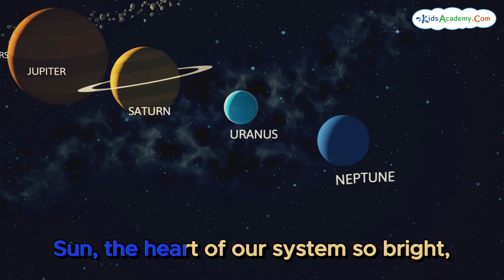Planet Song - Song with Lyrics for Kids | Kids Academy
Hey!

Lyrics:
There's a planet, red and grand, called Mars,
Home to Olympus Mons, it lives by the stars.
The tallest volcano, in our system wide,
On this adventure, come, let's take a ride.

There's also Mercury, so small yet so fast,
Closest to the sun, in the heavenly cast.
Zipping around, with speed so divine,
In the solar race, it's always the first in line.

Around the sun, eight planets revolve,
In this cosmic dance, mysteries to solve.
Sun, the heart of our system so bright,
Guiding us through the day, and into the night.